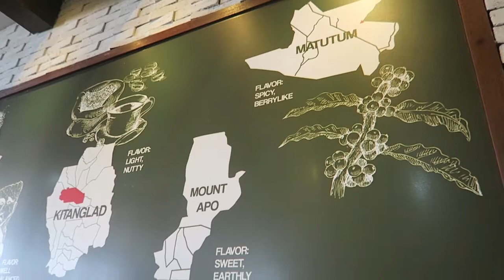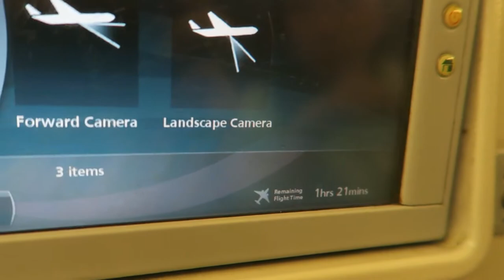Vacation 2017 IS OVER! BACK TO REALITY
Episode 27